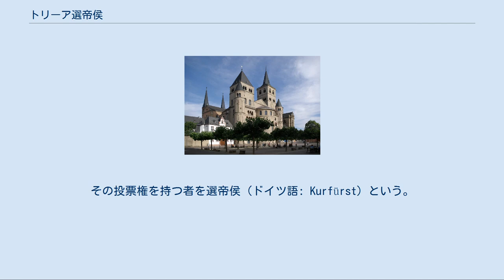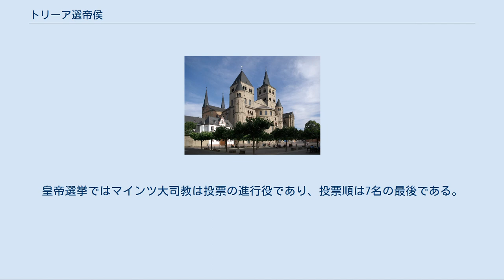トリーア選帝侯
トリーア選帝侯旗 トリーア選帝侯の紋章 トリーアの大聖堂 トリーア選帝侯（トリーアせんていこう、ドイツ語: Kurtrierまたはドイツ語: Kurfürstentum Trier、フランス語: Électorat de Trèves）は、神聖ローマ帝国の選帝侯の一人である。
 「選帝侯」も参照 神聖ローマ帝国では、1198年から皇帝を選挙で決めるようになった。
その投票権を持つ者を選帝侯（ドイツ語: Kurfürst）という。
選帝侯は、初めは帝国大宰相であるマインツ大司教（マインツ選帝侯）、イタリア王国大宰相であるケルン大司教（ケルン選帝侯）、ブルゴーニュ王国大宰相であるトリーア大司教（トリーア選帝侯）、大膳頭であるライン宮中伯（プファルツ選帝侯）の4者だった。
この4名はライン川流域の有力者である。
 13世紀になって、これに式部長であるザクセン公（ザクセン選帝侯）と侍従長であるブランデンブルク辺境伯（ブランデンブルク選帝侯）、献酌侍従長であるボヘミア王（ベーメン王）が加わり選帝侯は7名となった。
これらの資格や選挙手続きは金印勅書で定められている。
 17世紀にはプファルツ選帝侯に替わってバイエルン公（バイエルン選帝侯）が加わった。
「プファルツ選帝侯」位はまもなく復活したが、形式としては「新設」の形をとっており、8選帝侯の中で最下位に位置づけられた。
さらにブラウンシュヴァイク＝リューネブルク公（ハノーファー選帝侯）も加わった。
 聖職者であるマインツ大司教、ケルン大司教、トリーア大司教を三聖界選帝侯（聖界諸侯）、世俗の領邦君主である選帝侯を世俗選帝侯（世俗諸侯）などとも言う。
聖界諸侯と世俗諸侯の最大の違いは、聖界諸侯位は世襲が行われない点にある。
そのため相続による騒動や領土の分割は発生せず、長い神聖ローマ帝国の歴史のなかでも、世俗諸侯領に比べて安定していた。
大司教が死ぬなどして退くと、聖堂参事会による選挙が行われ、ローマ教皇の承認を経て新しい大司教が叙任される。
さらに神聖ローマ皇帝の承認によって選帝侯位が授けられる。
 実際の選挙が行われる際には、トリーア大司教は7名のうち最初に投票を行うことになっている。
 18世紀にはプファルツ選帝侯位が廃止され、19世紀にはトリーア選帝侯位が消滅し、ザルツブルク選帝侯、バーデン選帝侯、ヴュルテンベルク選帝侯、ヘッセン＝カッセル選帝侯位が新設された。
 トリーア大司教も参照。
 ^ 皇帝のパレードで地球儀を掲げ持つ。
 ^ 皇帝のパレードで剣を掲げ、皇帝を先導する。
 ^ 皇帝のパレードで王笏を掲げる。
 ^ 皇帝が臨席する祝宴では、ボヘミア王（献酌侍従長）が皇帝へ最初の盃を渡す。
 ^ 基本的にはトリーア大司教が自動的にトリーア選帝侯となるが、教皇の承認と皇帝の承認のタイミングによっては在任期間にずれが生じることもある。
たとえば16世紀前半のトリーア大司教リシャートは、1512年4月にトリーア大司教に就任したが、選帝侯位が承認されたのは8月になってからだった ^ ドイツにおける聖職者の序列ではマインツ大司教が1位である。
皇帝選挙ではマインツ大司教は投票の進行役であり、投票順は7名の最後である。
すなわち、投票が3対3だった場合にはマインツ大司教が皇帝を決定することになる。
 ^ ライン宮中伯（プファルツ選帝侯）がバイエルン公（バイエルン選帝侯）位を相続したことによる。